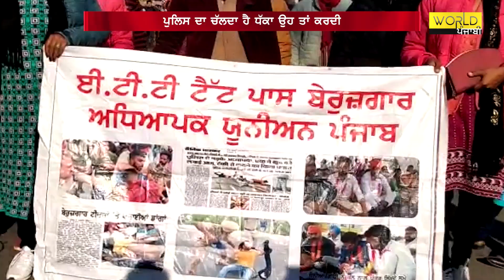ਪੁਲਿਸ ਦਾ ਚਲਦਾ ਹੈ ਧੱਕਾ ਉਹ ਤਾਂ ਕਰਦੀ | Patiala Teachers-Police Clash